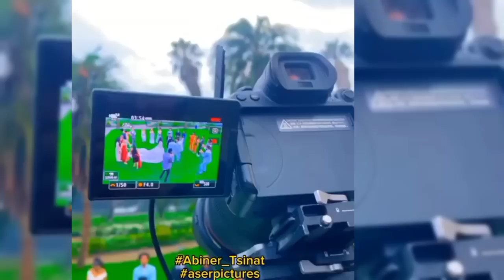ARMAY - መርዓ ስነ - ጥበባዊ ኣቤል ተስፋይ (ኣቢነር) happy wedding abie tefay (abiner)ደስ ዝበል ምርዓ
ሰላም የሕዋት ኣብዚ ዓመት ዚ 1ሚልዮን ሳብስክራይብ ክናቱ ኢና ። ካባኩም ዝብለ ኣብዛ ሊንኪ ጠዊቅኩም SUBSCRAIEB ምግባር ጥራይ እዩ።
to ARMAY ERI  official youtube channel! ENJOY Our channel presents ERI.
 U...New Eritrean Comedy 2023 | Eritrean Comedy 2023 | Tigrinia Comedy Zula Medi @MaraEntertainmentEritrea  @LihamMelody  @MahdernaEntertainment  @SesenEntertainment  @henpasentertainment2473  @FitraEri  @HDMONANEBARIT  @EriOneTouchEntertainment  @EriTVEritreaOfficial  @azmarino_entertainment  @aledamedia1892  @thatyoutub3family @iteentertainment @zarafltet  @AlenaWaltaHager  @amenentertainmentmusic  @fnanappinfotech  @solomidshort2880 @ERITREANMEDIANETWORK  @kingjedida